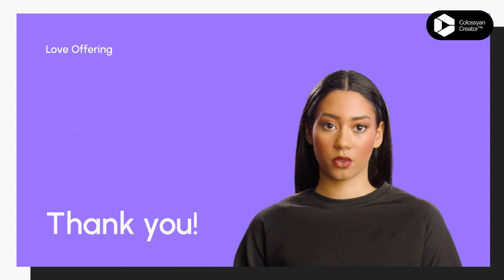Next Weekend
The Sioux City Pathfinder Club will have the Worship service at our church next weekend.  Hope to see you there